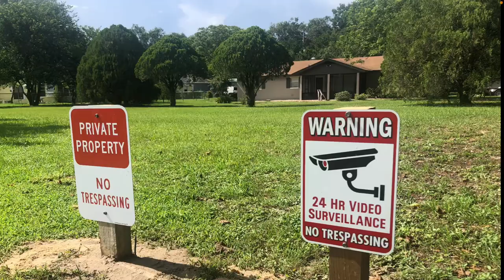Laughter is how you hide embarrassment!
Out of Bounds Golfing at the Mount Dora Golf Club.
This out of bounds golfer walks right by the No Trespassing signs put there by the golf course. Without regard the golfer entered the property and tried to take someone else’s property. The only thing they left with was empty hands, regret and a good laugh!